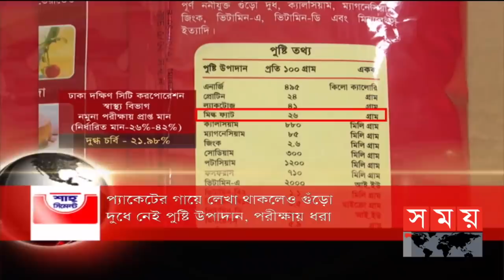শীর্ষ সংবাদ | সকাল ৮টা | ১৫ জুলাই ২০২১ | Somoy tv Headline 8am | Latest Bangladeshi News